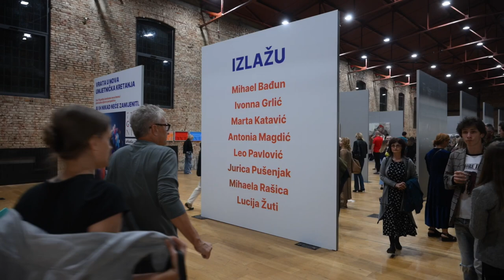Svečano otvorenje izložbe Erste fragmenti u Laubi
Izložba Erste fragmenti 19 otvorena je u Laubi – kući za ljude i umjetnost na zagrebačkom Črnomercu. Izloženi su radovi osam mladih i neafirmiranih umjetnika u dobi do 30 godina. Autori ovogodišnjih odabranih radova su Mihael Bađun, Ivonna Grlić, Marta Katavić, Antonia Magdić, Leo Pavlović, Jurica Pušenjak, Mihaela Rašica i Lucija Žuti.